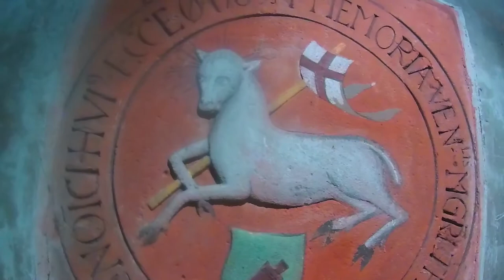Bela Goosy - Asleep in the Crypt